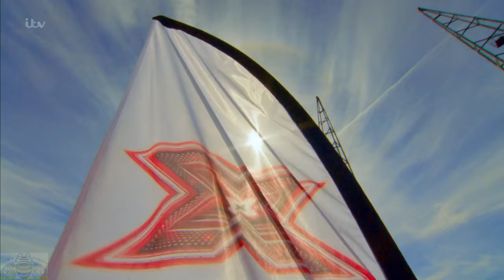The X Factor UK 2016 Week 2 Auditions Freddy Parker Full Clip S13E04